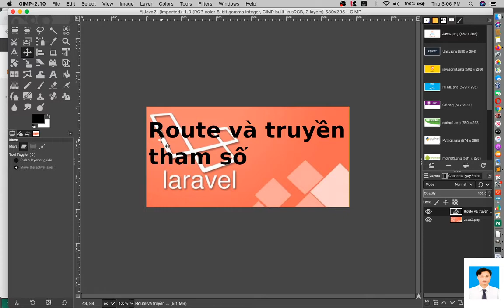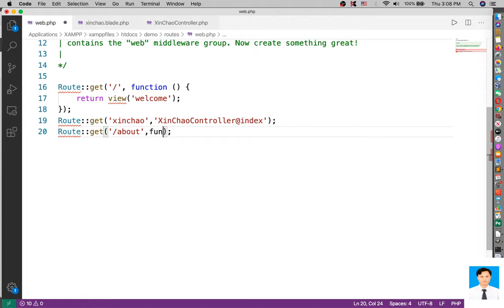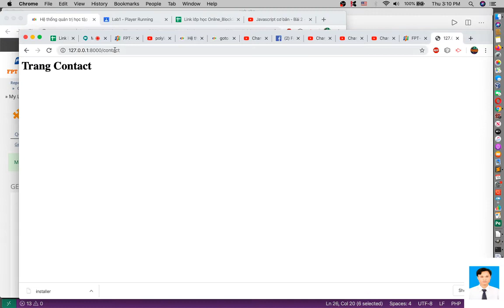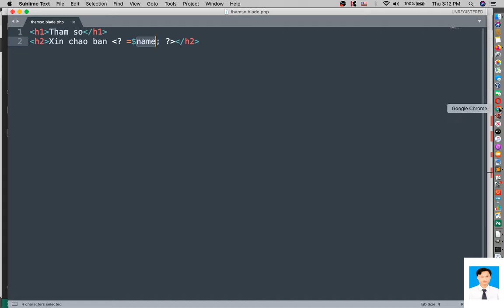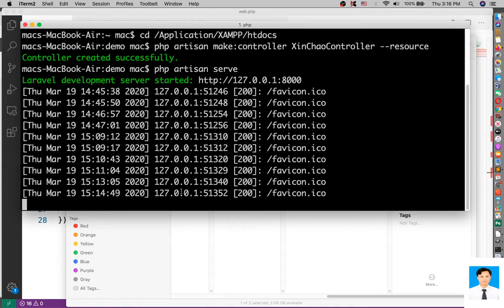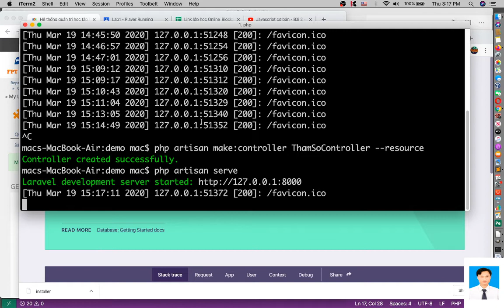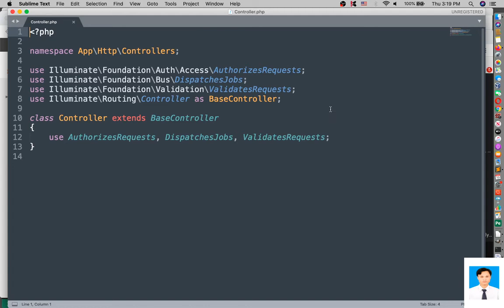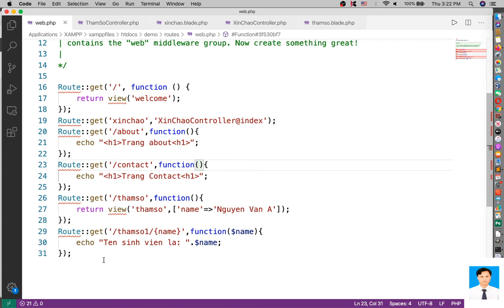Laravel cơ bản - P2.1 - Truyền tham số qua route trong laravel